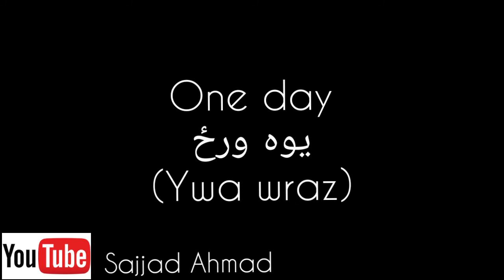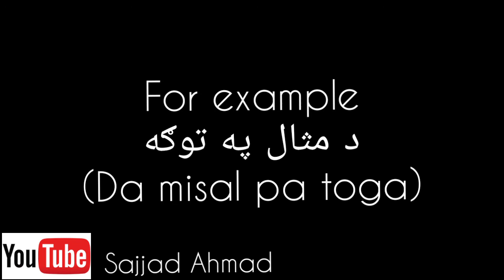Sentence openers in Pashto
Hey
I hope my videos are helpful, if you like my videos please subscribe my  Channel plus if you want to share your opinion or suggestions, you can contact me via Instagram: